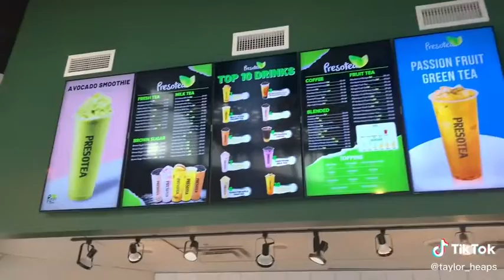Taylor’s birthday 2021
Repost of Taylor’s birthday from 2021. This year we will be celebrating in vietnam.

This video was one of the first we created as a couple content creator team.